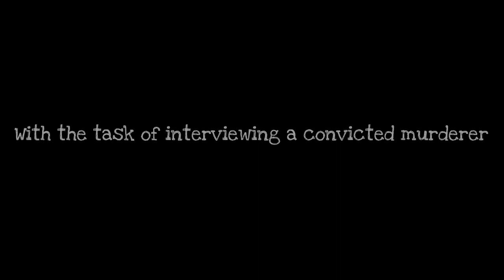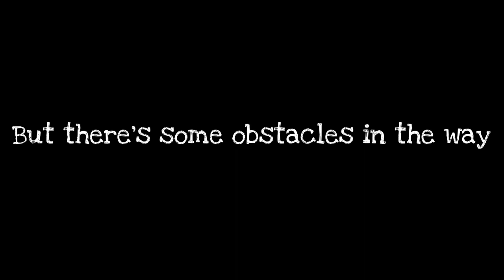The Life We Bury Movie Trailer